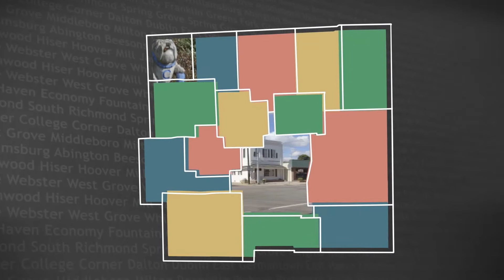Wayne County Connection (Ep. 2204) CASA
Host Michael Sweigart talks with Judge Darrin Dolehanty and Karen Bowen, Director of the Wayne-Union County CASA program which advocate for the best interests of abused or neglected children in court.